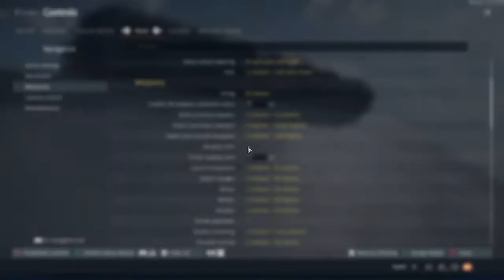How to do a Rolling Broadside - WAR THUNDER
I saw someone doing a rolling broadside and I thought 'can I do that?'
Then I tried and the answer's yes. Now you can too.
Merry Christmas or whatever